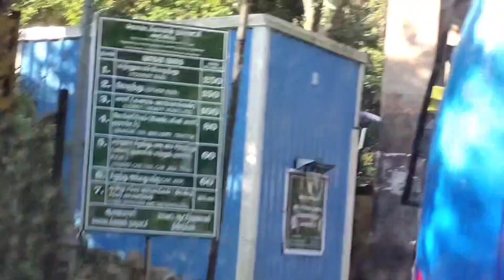பழனி to கொடைக்கானல் பேருந்து பயணம் | Palani to Kodaikanal Bus Travel | கொடைக்கானல் சுற்றுலா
இந்த வீடியோவில் நீங்கள் காணும் காட்சிகள் பழனியில் இருந்து கொடைக்கானல் சாலை மார்க்கமாக செல்லும் வீடியோ கொடைக்கானல் செல்லும் வழியில் உள்ள கடைகள் அப்புறம் சுற்றுலா தளங்கள் இயற்கை எழில் மிகு தோற்றங்கள் ஆகியவற்றை படம்பிடித்து காட்டியுள்ளேன் கொடைக்கானல் வர நினைக்கும் நபர்கள் இந்த வீடியோவை பார்த்து இதிலுள்ள இயற்கை காட்சிகளை தவறாது கண்டறியுமாறு அன்புடன் கேட்டுக் கொள்கின்றேன் வீடியோ பிடித்திருந்தால் லைக் செய்யவும் மிகவும் பிடித்திருந்தால் கமெண்ட் செய்யவும் அதிகம் பிடித்திருந்தால் உங்களது நண்பர்களுக்கு ஷேர் செய்யவும் நன்றி

"Palani to kodaikanal bus timing"
Morning:
4:00Am,6:05Am,8:00Am,9:15Am,

Afternoon:
12:00Pm,2:15Pm,

Evening:
6:00Pm...

"Kodaikanal to plani bus timing"
Morning:
6:00Am,7:50,8:30Am,10:25Am,

Afternoon:
12:15Pm,1:10Pm,1:40Pm,3:15Pm

Evening:
4:40Pm,7:30Pm